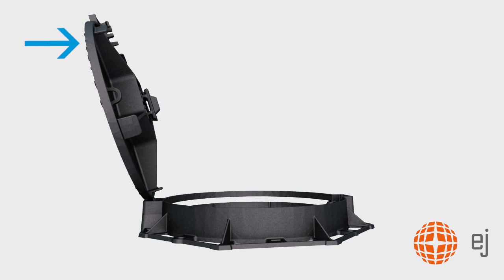EJ Twino & Maestro Opening